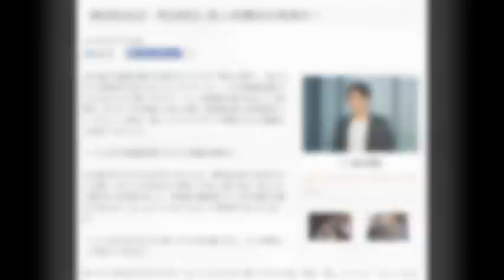劇団EXILE・町田啓太 NHK総合で毎週火曜日「美女と男子」新人俳優役を熱演中！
NHK総合で毎週火曜日に放送中のドラマ10「美女と男子」。美人だが人の気持ちが分からないキャリアウーマン・一子(仲間由紀恵)が、ひょんなことから新人マネジャーとして芸能界に飛び込むという物語だ。そんな一子が発掘した新人俳優・向坂遼を演じる町田啓太にインタビューを敢行。遼というキャラクターや演技における葛藤などを語ってもらった。

――ここまで向坂遼を演じられての率直な感想は？

全20話の中でもう半分が終わりましたが、最初は全然やる気のなかった遼が、徐々にやる気が出て成長してきたと思います。同じように僕の中でも成長があって、向坂遼と僕自身にリンクする部分が増えてきたので、もっとやってみたいなという気持ちになっています。

――ぶっきらぼうながらも思いやりがある遼ですが、どんな男性として捉えていますか？

思いやりがあるのかないのかも、ちょっと分からない感じですけど(笑)。遼は、優しいというか、ちょっとおせっかいなところがあるんだと思います。自分が気になったら「気になる、教えろ」みたいな。それが“優しい”と見えているのかな。あとは、自分自身も両親のことで苦労があったので、一子の息子で大西利空君演じる一臣君には、優しい接し方になっているんだと思います。

――ご自身と遼で似ていると思うところはありますか？

遼って、順調に段階は踏んでいるようで、意外と失敗しながらきていて。実は、僕も結構失敗だらけなんです(笑)。この現場でも何度もNGを出してしまったり、失敗して学ぶことが多いので、そういう部分ではすごく似ているし、遼の悔しさとか「このヤロー、次は絶対負けねぇ」みたいな感じはすごく分かります。

――11話では、遼が「(自分の芝居は)芝居のための芝居」「いっつも冷めている」、遼のライバル俳優・鷲見右京は「僕が演じたのは僕自身(なので役を演じていない)」というそれぞれ対照的な悩みを明かしていたのが印象的でした。ご自身は遼と右京なら、どちらのタイプだと思いますか？

これは、今まで考えたことがなかったですね。台本を読んで「そういう考え方があるんだ」と。確かに考えてみると、自分に近いキャラクターというのは、その時の感情が出やすいし、自分と真逆のキャラクターとなると、“演じている自分”がいるというのも分かります。自分はどちらのタイプなのか、あるいはどちらでもないのかと考えるようになりました。

もちろん、お芝居に正解はなくて、見た方がどれだけ楽しんでくれるか、どれだけ感情移入してくれるかだとも思っているので、それを最大限にやろうとは思っています。

――現場で仲間さんから演技のアドバイスをもらうことはあるんですか？

何度もここをどうしようかという相談をさせてもらったんですが、本当に丁寧に返してくれるんです。僕が腑に落ちていないなって思うと、前室でせりふにも付き合ってくださるんですよ。そこまでしてくださる方いないですよね。仲間さんは常に自分のことより周りのことを考えているんだなって感じます。

――そんな仲間さんが演じるマネジャー・一子ですが、遼にとっての一子のように、マネジャーの存在というのは、やはりご自身にとっても大きい存在ですか？

もちろん大きいです。このドラマでもそうですけど、マネジャーさんやスタッフさんが寝る暇もなく動いてくださっているからこそ、僕らはこうして舞台の上に立ててるんだなって。

――俳優としての目線で見て、一子のようなマネジャーはどうでしょう？

最高じゃないですか！　あんなに自分のために動いてくれて、いてくれたら本当に最高だと思います。「一緒に頑張ろうよ！」という姿勢は、マネジャーじゃなくても、いいですよね。

【「美女と男子」出演の町田啓太 葛藤する遼を見て！に続く】

「美女と男子」
毎週火曜夜10:00-10:50
NHK総合で放送